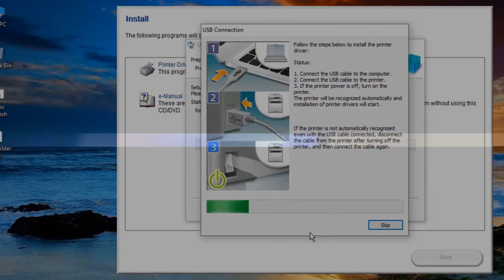How To Set Up Canon imageCLASS LBP6230dw Printer?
Quick & easy step-by-step instructions for Canon LBP6230DW setup and how to set up Canon imageCLASS LBP6230dw Printer process from our experts.